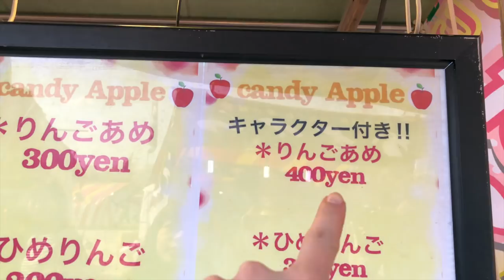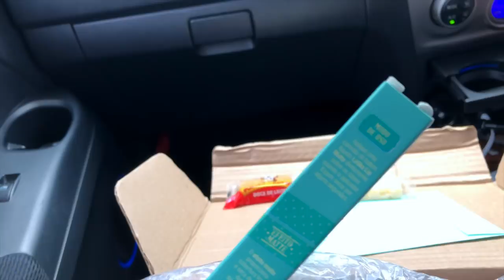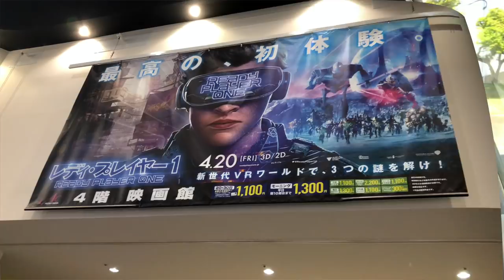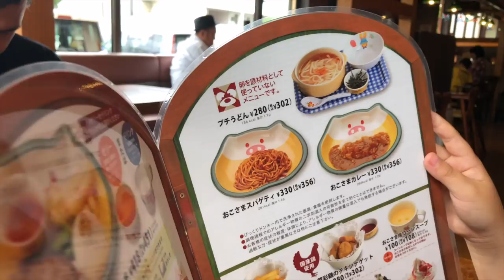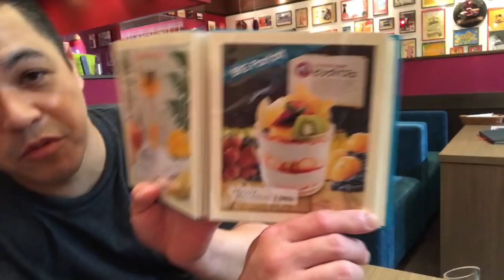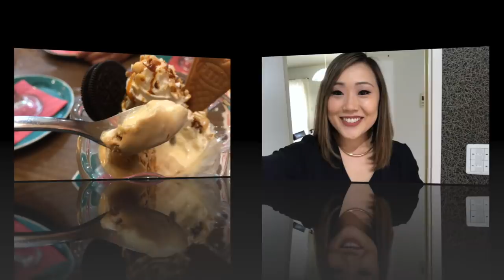VLOG: Primavera no Japão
✈️ Link em português para iVideo Pocket Wi-Fi:

goo.gl/rexPMR